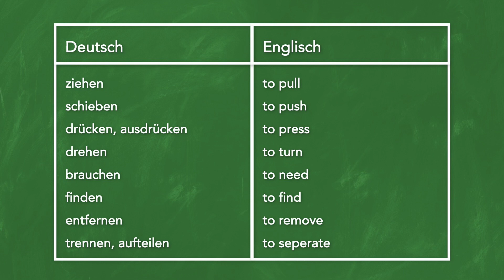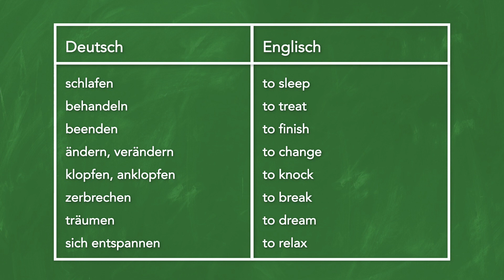Englisch lernen für Anfänger - Allgemeine Tätigkeiten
In diesem Video lernt ihr Verben im Bereich einfache Handlungen. Viel Spaß!

Du bist bereits auf einem fortgeschrittenen Niveau?

Jetzt ein paar Worte zu mir:
Ich bin Patrick und ich habe mir folgendes zur Aufgabe gemacht: Ich möchte Menschen dabei helfen, endlich fließend und sicher Englisch zu sprechen! Denn viele können auch nach ihrer Schulzeit nicht sicher und fließend Englisch sprechen. Seit 2015 betreibe ich hierzu diesen YouTube-Kanal, um überwiegend Anfängern dabei zu helfen, die ersten Schritten in die englische Sprache zu wagen. Seit 2020 erstelle ich Informationsprodukte, durch die meine Zuschauer deutlich effektiver die englische Sprache erlernen können. Die Links zu diesem Lernmaterial findet ihr grundsätzlich unter jedem meiner Videos. Hinweis: Diese Lernstrategien können selbstverständlich auch für andere Sprachen angewandt werden. In diesem Jahr habe ich mich dazu entschlossen, andere direkt in Form eines 1:1-Coachings dabei zu helfen, endlich fließend und sicher Englisch zu sprechen.

Du benötigst ein 1:1-Coaching? Dann bewirb dich für ein kostenfreies Erstgespräch

🎧 🎙️ ☕ Womit ich persönlich arbeite, um Euch zu unterstützen:
- TEACH!: Vom didaktischen Konzept zum konkreten Verhalten
- Apple iMac (27 Zoll, mit Retina 5K Display)
- Apple AirPods Pro
- Rode NT-1A Großmembran-Kondensatormikrofon
- Focusrite Scarlett Solo 3rd Gen Audio Interface

Die Amazon-Links (http.amzn.to/?) in der Videobeschreibung sind Afilliate-Links. Wenn Ihr über die Links etwas kauft, bekomme ich eine kleine Provision, ohne dass sich der Preis für euch ändert. Damit unterstützt Ihr also diesen Kanal, ohne das Euch Kosten entstehen :)